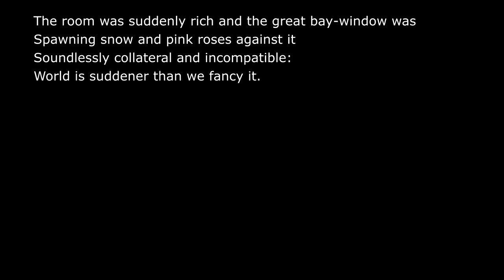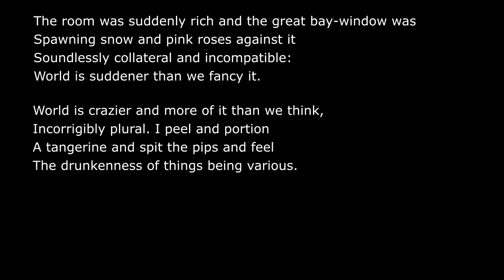Snow - Louis MacNeice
Snow

Frederick Louis MacNeice (22th September, 1907 - 3rd September, 1963) was an Irish poet, playwright and producer for the BBC.

'Snow' was first published in, Poems (1935).

Timestamps:
00:00 Introduction
00:14 Images, reading and text
01:28 Reading and text